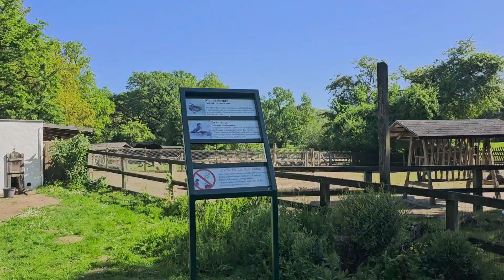see the beautiful animals garden in Bremen (Germany)